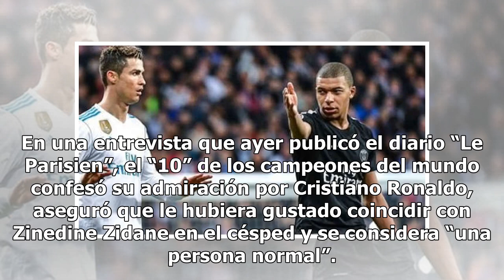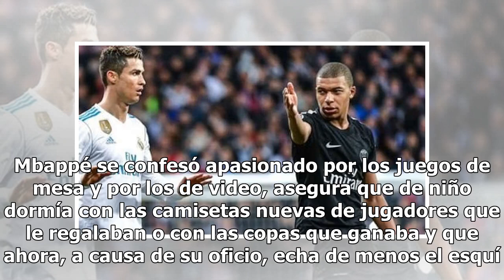El atacante francés Kylian Mbappé, cumplió 20 años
París, Francia.- El atacante francés Kylian Mbappé, que ayer cumplió 20 años, pidió como regalo ganar la Liga de Campeones con el París Saint-Germain, al tiempo que señaló que, pese a su precocidad, siente que no está haciendo nada extraordinario. En una entrevista que ayer publicó el diario “Le Par...